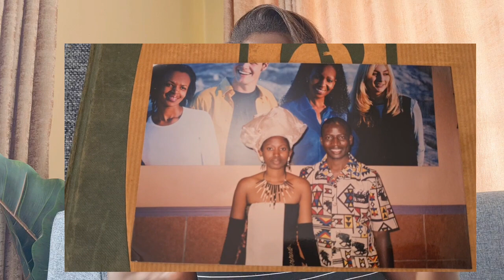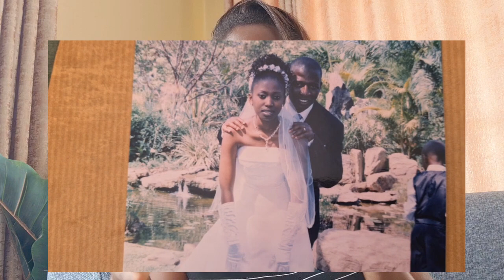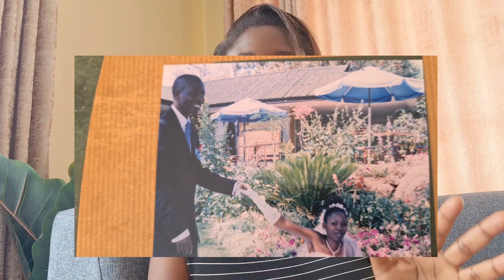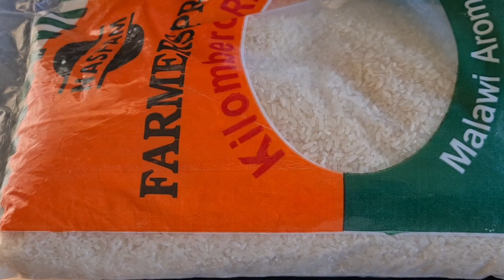How to Have a fulfilling marriage | first time experience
fulfillment in marriage has been problematic for some young couples, here are some tips on how to approach it in marriage